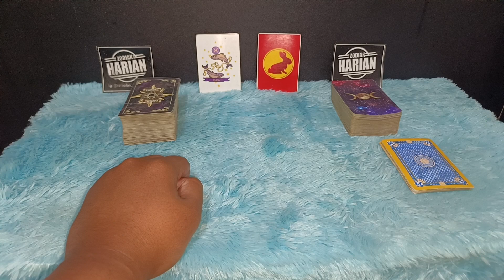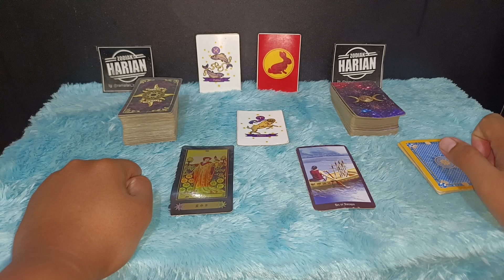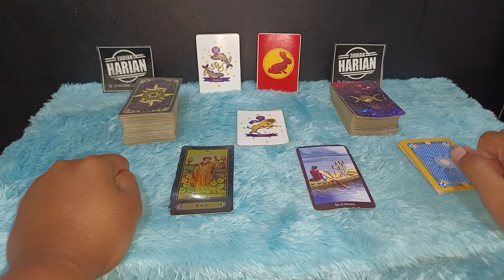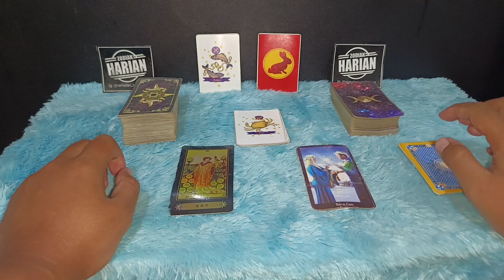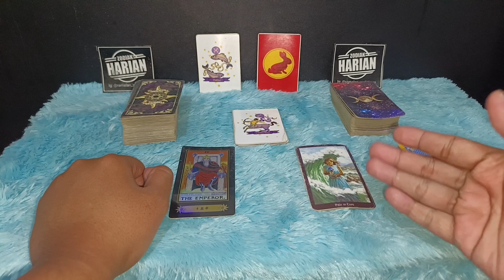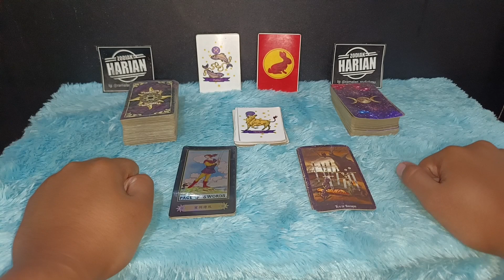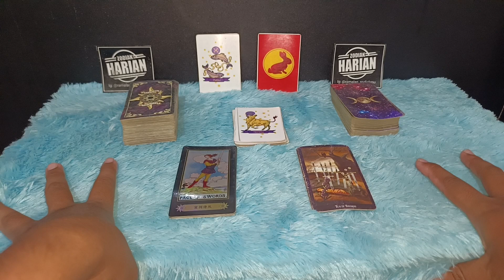ZODIAK YANG BERUNTUNG HARI KAMIS 2 MARET 2023 LENGKAP DAN AKURAT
Ini adalah zodiak yang terprediksi beruntung hari Kamis 2 Maret 2023
6 zodiak ini memang potensinya sangat beruntung sekali pada hari ini

Urutan 12 Zodiak Beserta Tanggal dan Bulan Lahir:

1. Capricorn (22 Desember - 19 Januari)
2. Aquarius (20 Januari - 18 Februari)
3. Pisces (19 Februari - 20 Maret)
4. Aries (21 Maret - 19 April)
5. Taurus (20 April - 20 Mei)
6. Gemini (21 Mei - 20 Juni)
7. Cancer (21 Juni - 22 Juli)
8. Leo (23 Juli - 22 Agustus)
9. Virgo (23 Agustus - 22 September)
10. Libra (23 September - 22 Oktober)
11. Scorpio (23 Oktober - 21 November)
12. Sagittarius (22 November - 21 Desember)

Dapatkan Layanan Zodiak Harian :

1. Konsultasi
2. Astrology Ramalan Zodiak
3. Ramalan Garis Tangan
4. Pendalaman Sifat Dan Karakter
5. Ramalan Shio Bulanan Dan Tahunan